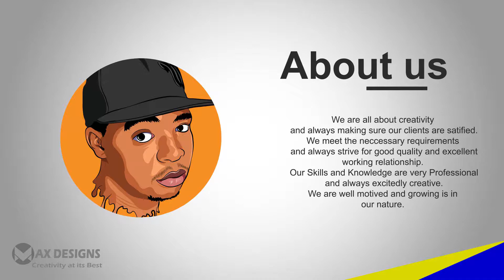Best Graphic design corporate video editing showreel Portfolio 2019 / Max designs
The video contains Graphic contents done by Max design for clients, if you are looking for good quality design artwork?

Inspirational video for designers to build a really good corporate slideshow for presentations or a show reel portfolios. We used after effect cc 2018 to animate and encode the video.